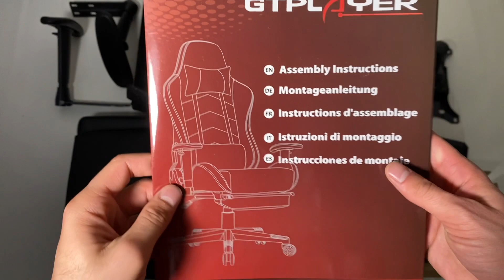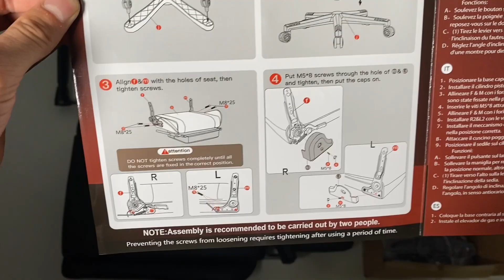GTRacing Gamer Stuhl im Test Vorstellung GTRACING2020# gaming chair unboxing review test (Deutsch)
GT Racing Gamer Stuhl auspacken und testen. Wo zu kaufen ? (Werbung) --- Nutze den Code "SchwabTV" und bekomme einen Rabatt in Höhe von 15€.

Erstellt wurde das Video in Kooperation mit / The video was created in cooperation

GTRacing gaming Stuhl GTplayer GT Player unboxing auspacken review Vorstellung